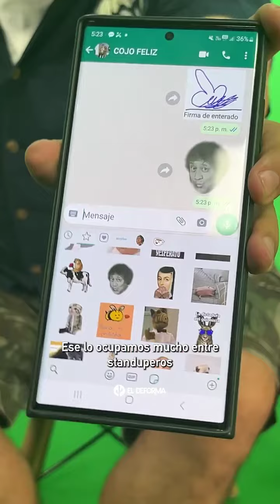Los Indispensables con El Cojo Feliz y El Tío Rober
Llegó la Hora Feliz y hasta con promo. El @cojofeliz y el @TíoRoberOficial  le cayeron a "Las Indispensables" para hablar de pelis, Paquita La del Barrio e invitarnos al Aniversario de Pur de Patos este 10 de agosto en el Pepsi Center, boletos en eticket ¡al 2x1!